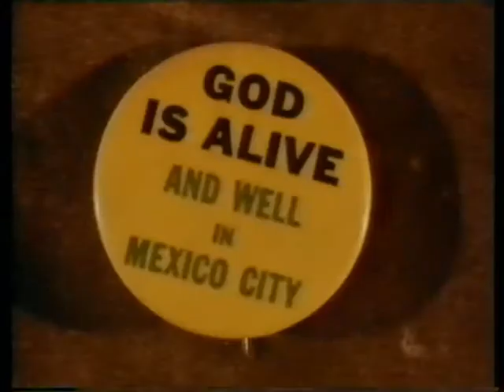Allen Ginsberg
Allen Ginsberg American beat poet. Ginsberg is best known for the poem "Howl" - alongside Jack Kerouac, William S. Burroughs, Neal Cassady, Gregory Corso, Herbert Huncke, Peter Orlovsky, and John Clellon Holmes.
Includes footage of Ginsberg performing with Paul McCartney. A tribute by Lee Harris, Music by River Styx -
more music: